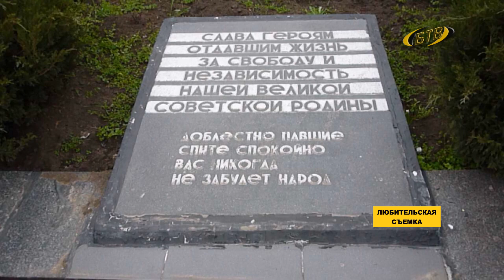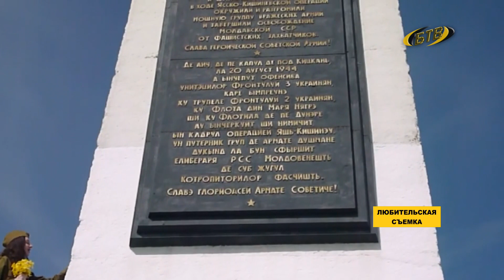Навсегда остались молодыми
Большинство праздничных мероприятий проходят онлайн: любимые фронтовые мелодии исполняют и профессиональные артисты, и певцы-любители, и в одиночку, и целыми оркестрами. В единый блок собирают концерты. Мы прошлись по просторам интернет-сети и сделали подборку самого интересного.